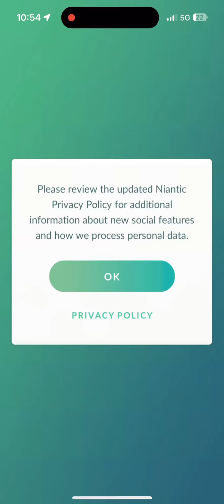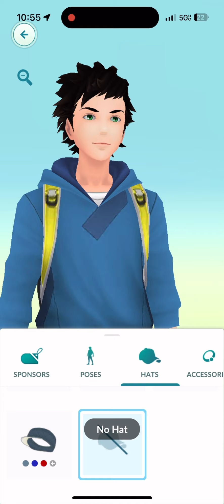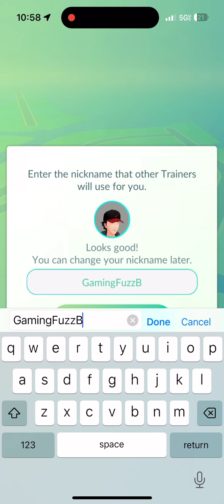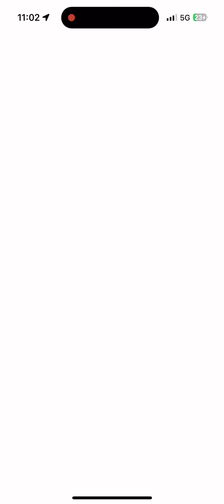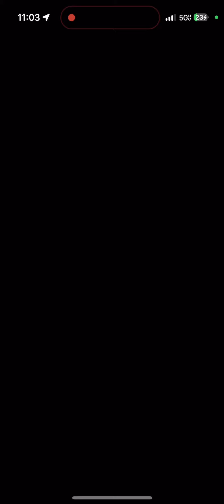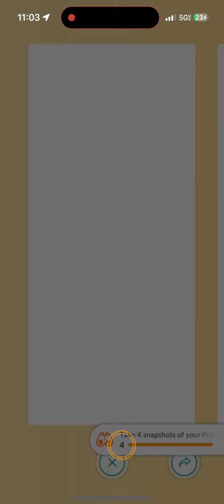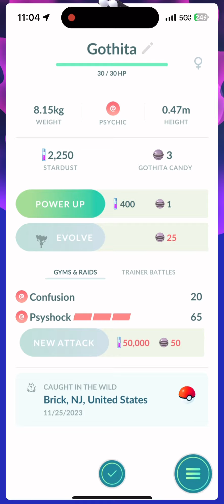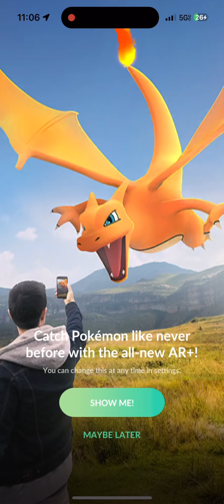The Journey Begins! [Pokémon Go]